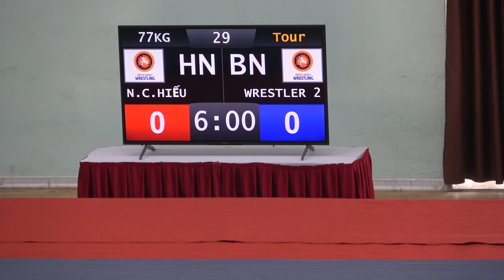Giải vô địch quốc gia 2023 Vật cổ điển H77kg BK Nguyễn Chí Hiếu H Nội VS Nguyễn Thế Hoàng Anh B Ninh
@Đấu Vật Việt - Vietnam Wrestling
Giải vô địch quốc gia 2023 được tổ chức tại Trung tâm Văn hóa - Thông tin - Thể thao huyện Tam Đảo, tỉnh Vĩnh Phúc từ 10 đến 20/10/2023.
Trong đó: thi đấu từ 13 đến 18/10
- 13 + 14: Tự do nam
- 15 + 16: Tự do nữ
- 17 + 18: Cổ điển
Kênh Đấu Vật Việt quay được một số trận của giải này. Mời các bạn xem lại.